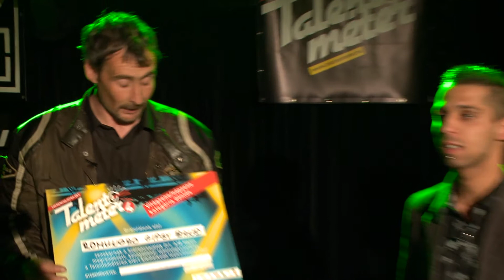Talentométer 4 Világzene Elődöntő, Romungro Gipsy Band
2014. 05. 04, Talentométer 4 Világzene Elődöntő, Romungro Gipsy Band